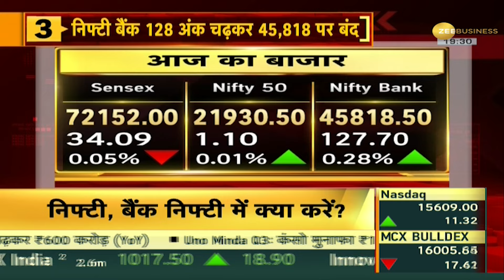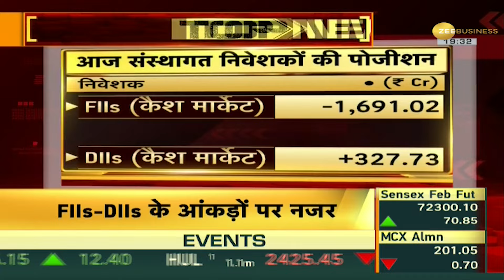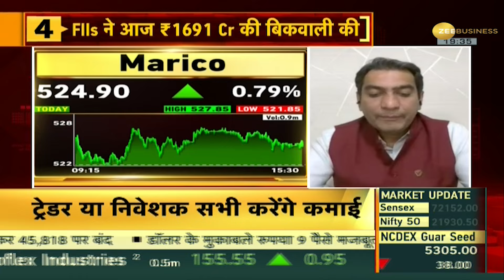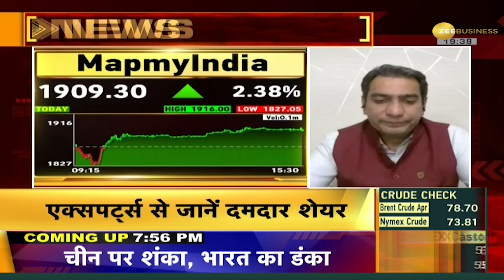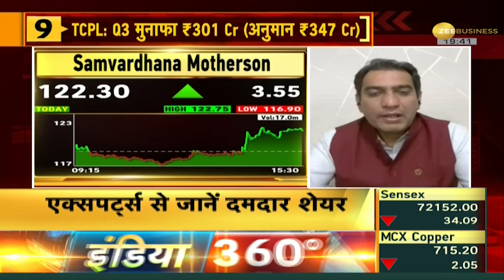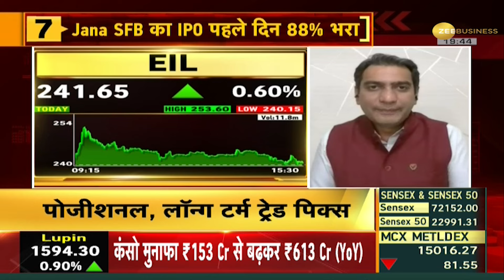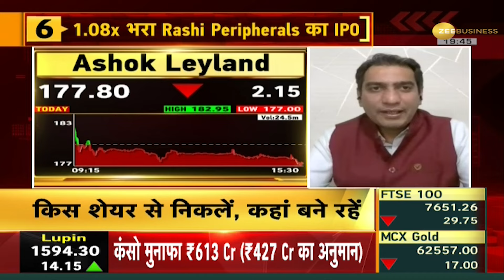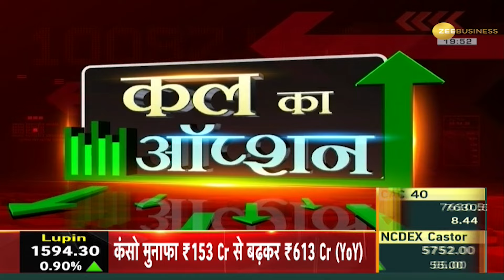Bazaar Aaj Aur Kal: Sensex 34 अंक गिरा, Nifty 1.10 अंक चढ़ा, जानिए कल के बाजार का अनुमान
Stock Market: Sensex लाल और Nifty की हरे निशान में हुई क्लोजिंग.कारोबार के अंत में Sensex 34 अंक गिरकर 72152 और Nifty 1.10 अंक चढ़कर 21930 के लेवल पर आज बंद हुआ.

Stock Market: Sensex closed in red and Nifty in green. At the end of trading, Sensex fell by 34 points to 72152 and Nifty rose by 1.10 points and closed at the level of 21930 today.